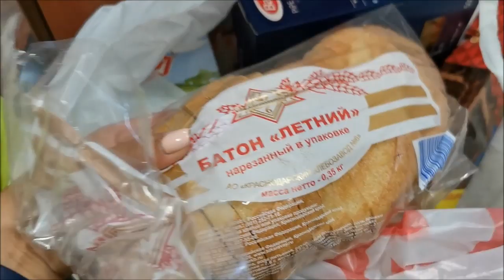ГРИША С УТРА ПОЙМАЛ РЫБУ ♥ ХУТОРЯНКА 26 АВГУСТА 2019